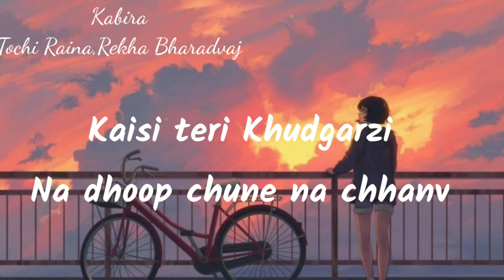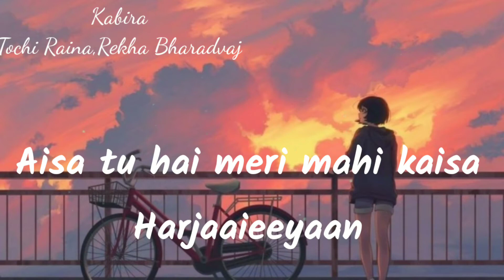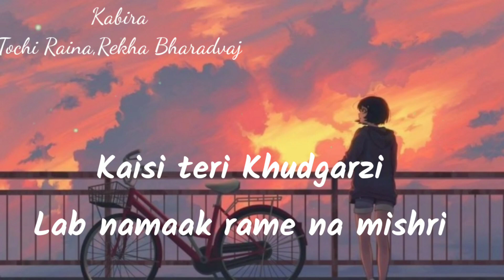Kabira (Slowed and reverb) -Lyrical| Lyrics song|Textaudio